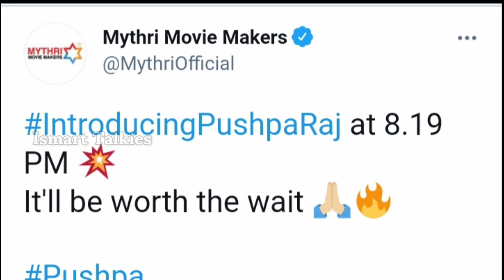Introducing Pushparaj Review| Allu Arjun| Sukumar| Rashmika| Pushpa| DSP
Hello Friends,

IsmartTalkies is presenting the video of Introducing PushpaRaj Review